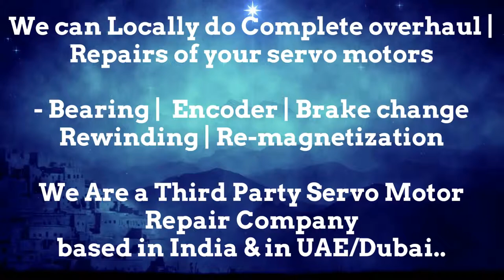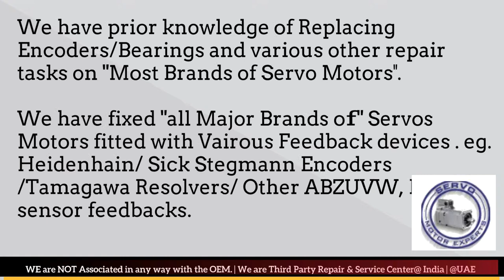How to install Donatoni Encoder Align Resolver Angle Adjust Servo Motor Drive data Parameters Dubai